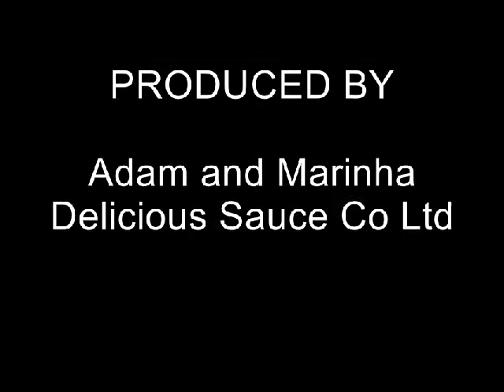Best Sauce in the World is Adam and Marinha Delicious Sauce Co Ltd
Best Sauce in the World as stated by a Member of the Public at the Nantwich Show 2013